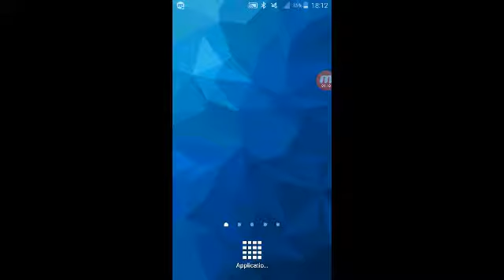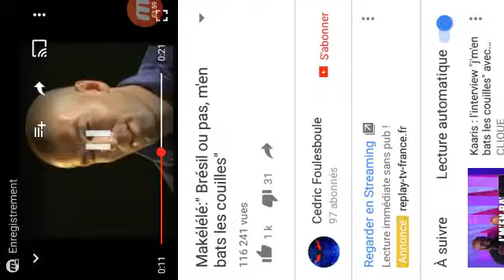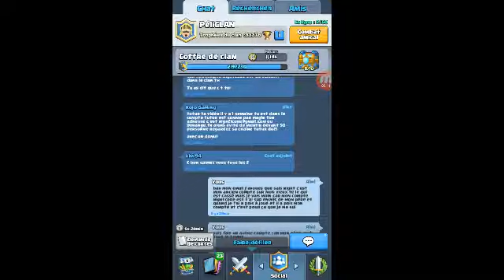Tank trouble + explication sur mon compte night